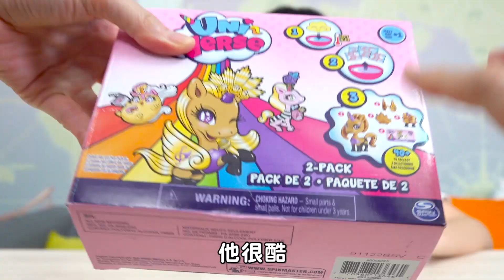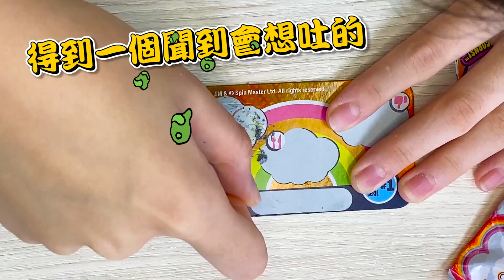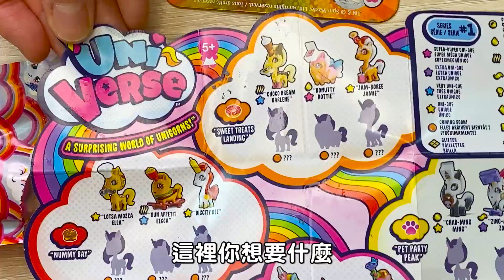【開箱】棉花雲朵泡水後 恐怖的事情發生了!?美國奇怪盲袋[NyoNyoTV妞妞TV]